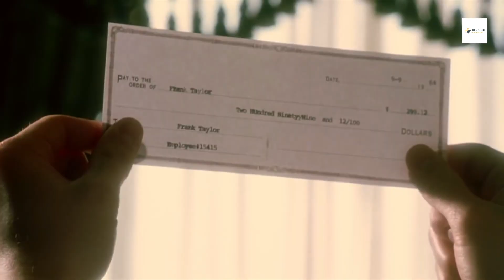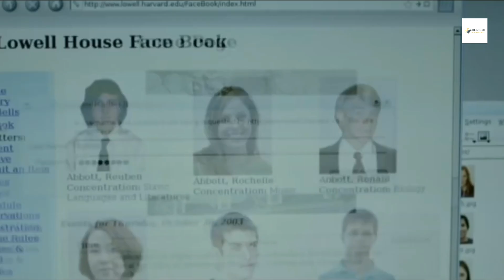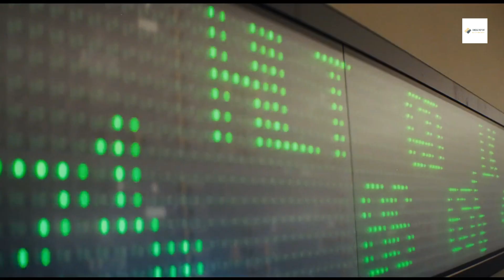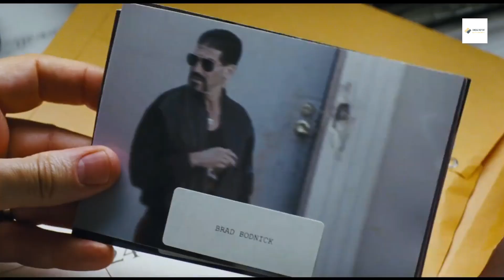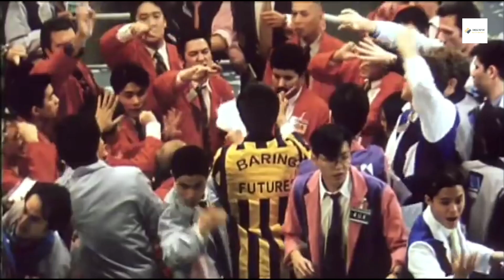জীবনে যেই ১০ টি সিনেমা একবার হলেও দেখা উচিত । আপনার জীবন পাল্টে দিতে পারে । Cinebaz Report